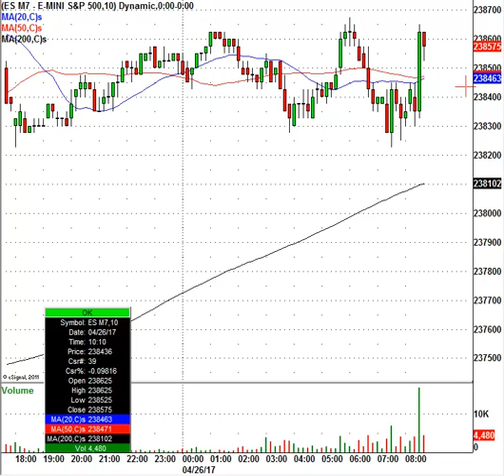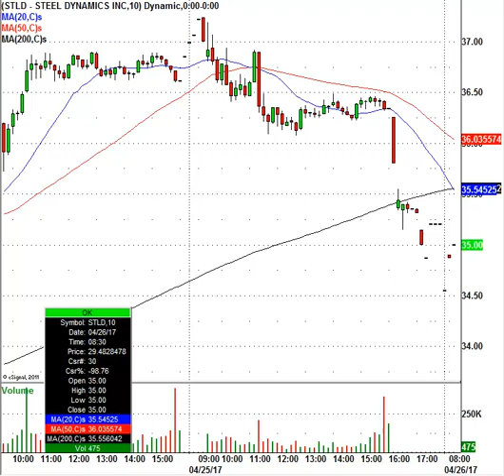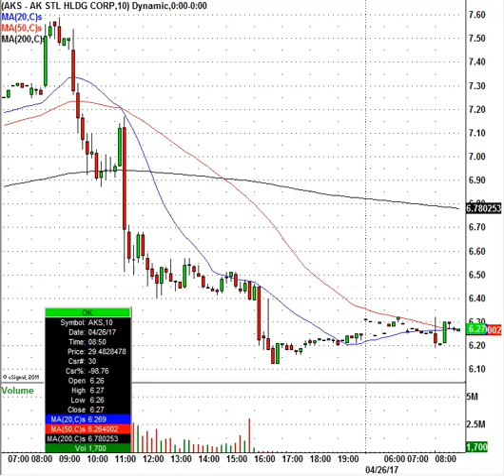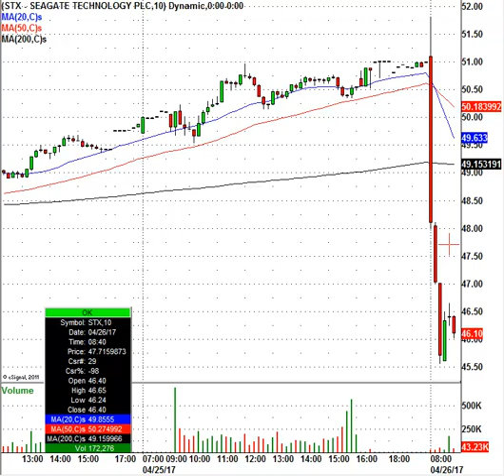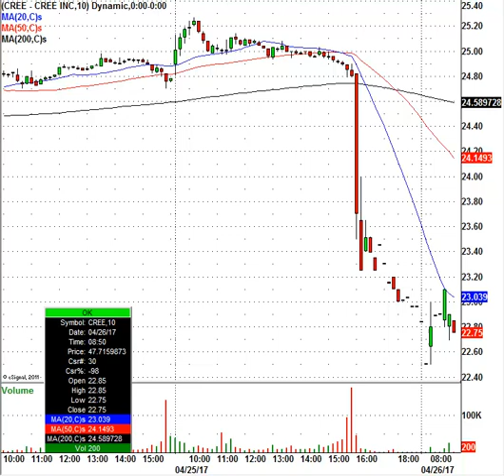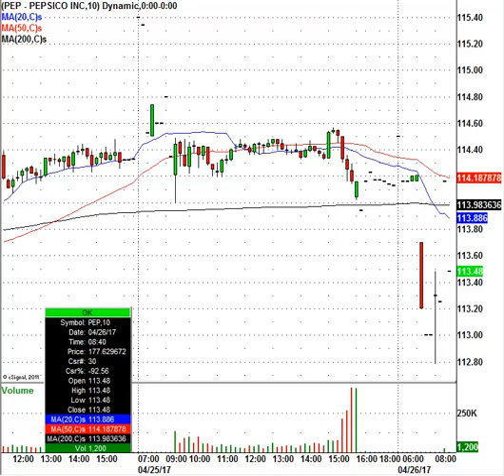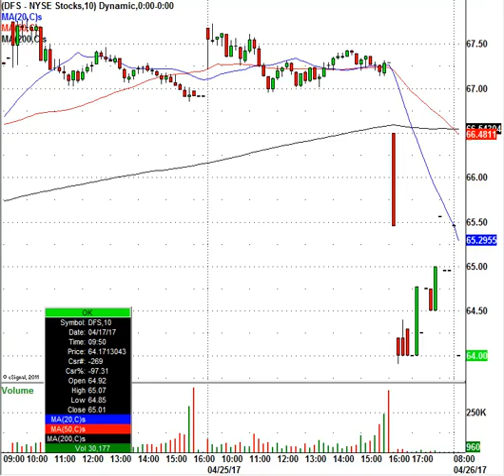Trade Action Is Everywhere, Watch These Stocks! X,WYNN, CMG, STX & More